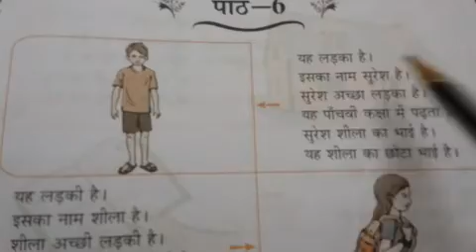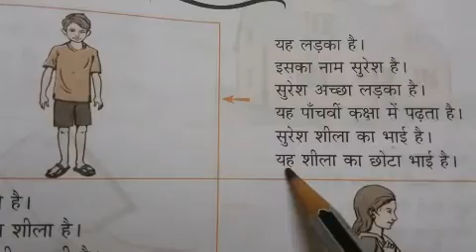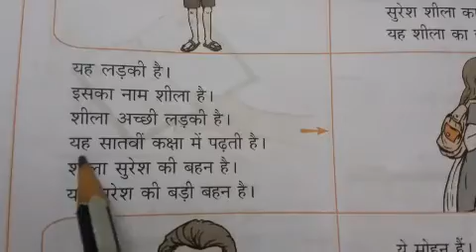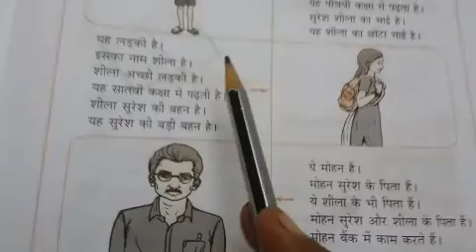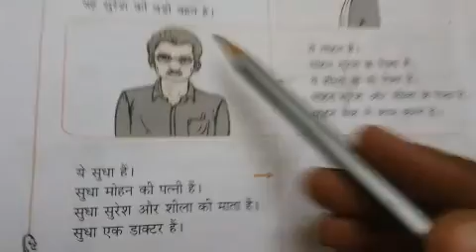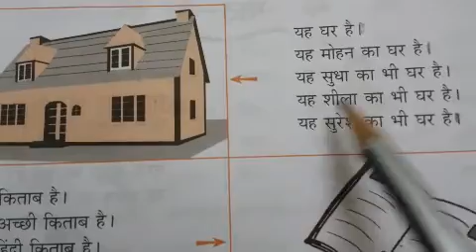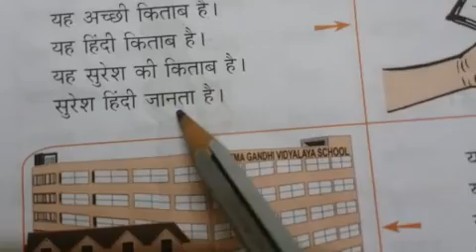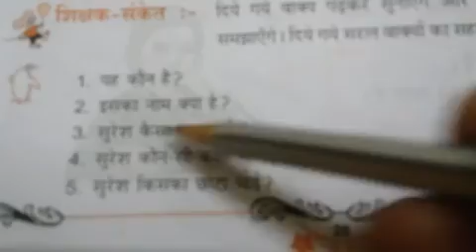Parichay / पाठ - 6 / Tamil Explanation